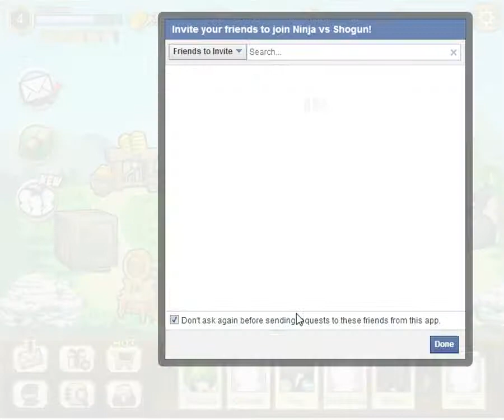Ninja vs Shogun (Facebook) Gameplay Part 2